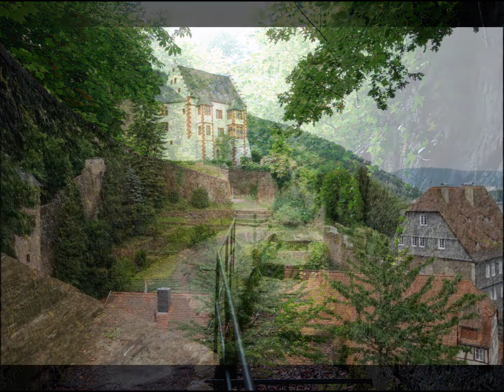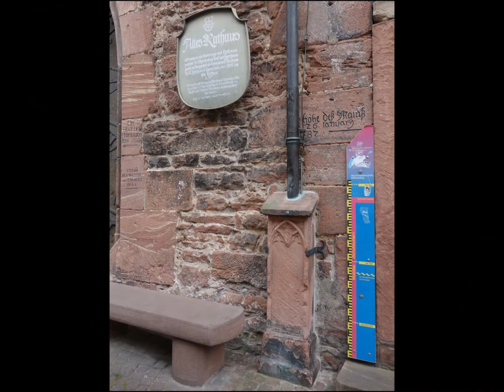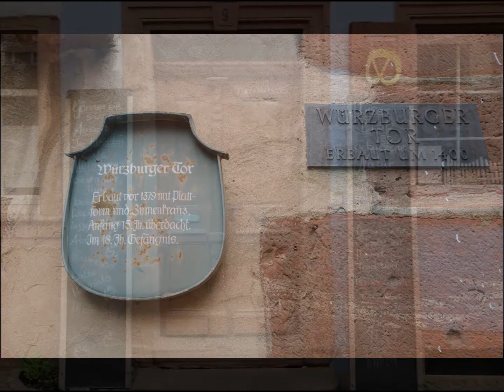24. 5. 2015: MILTENBERG, Germany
Beautiful old german town by river Main.